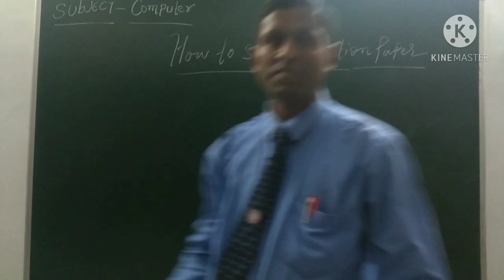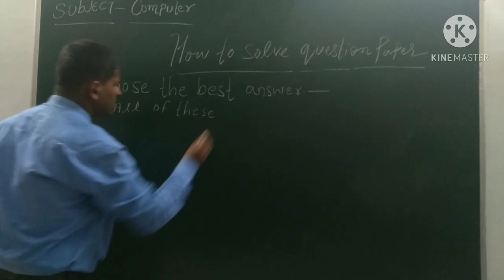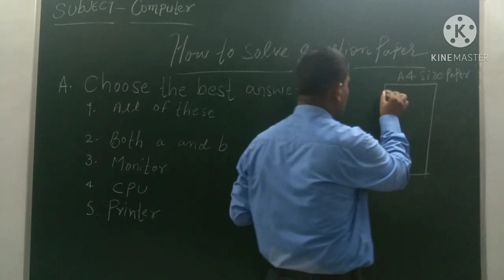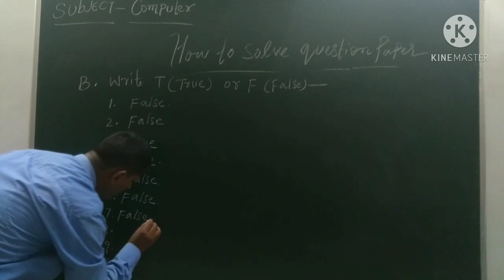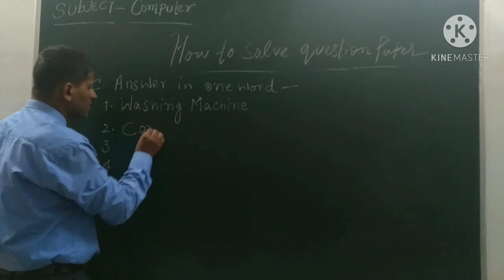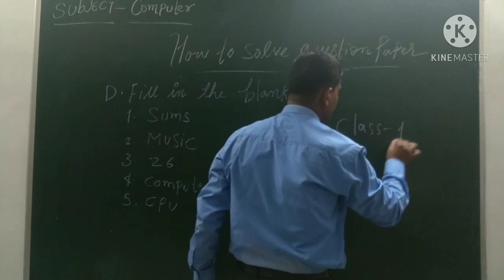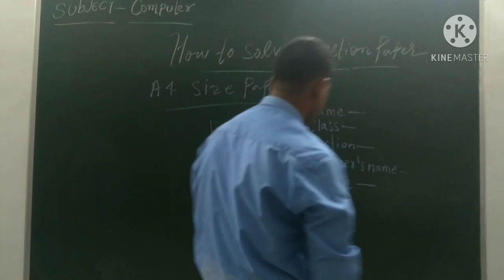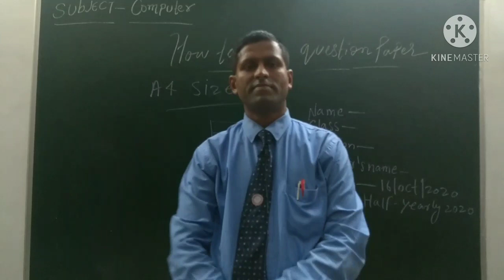10 October 2020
HOW TO SOLVE QUESTION PAPER